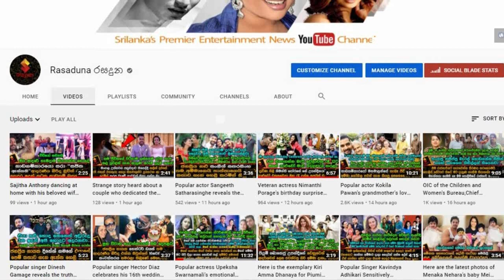සුපිරි ක්‍රිකට් තරුව චරිත් අසලංක අද දින සුබ නැකතින් හෙල කුල සිරිතට යුග දිවියට යයි.| Charith Asalanka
එයාටත් ජයසිරි මංගලම්..